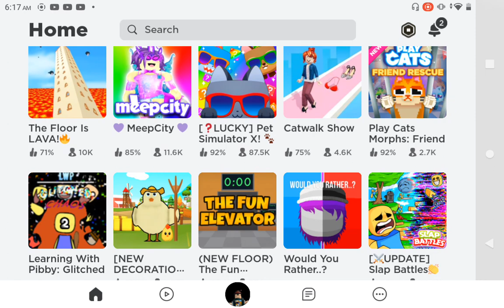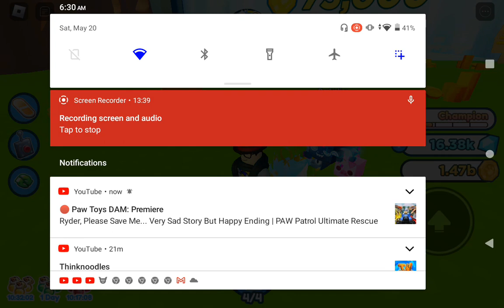pet simulator x 😺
I was playing pet simulator x for the first time